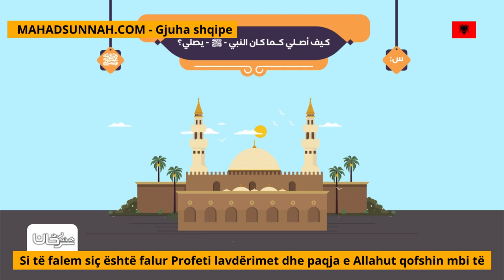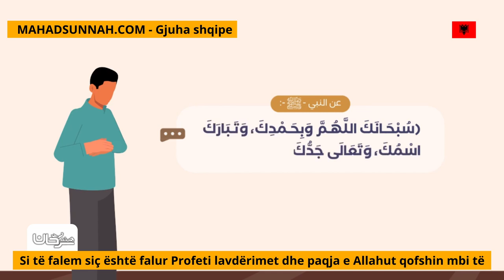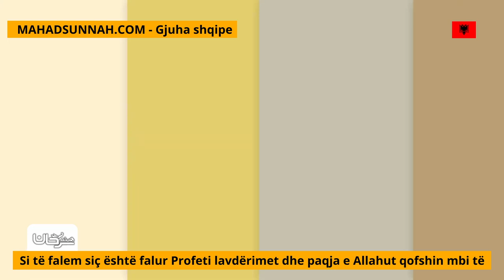Si të falem siç është falur Profeti lavdërimet dhe paqja e Allahut qofshin mbi të كيف أصلي كما كان